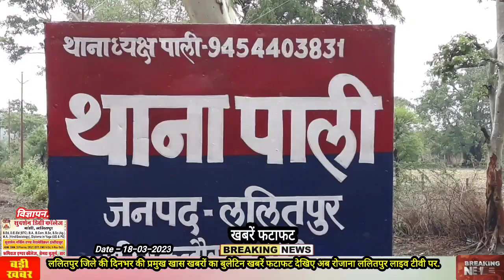Lalitpur Live Tv जिले की दिनभर की प्रमुख खास खबरों का बुलेटिन खबरें फटाफट देखिए अब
रोजाना ललितपुर लाइव टीवी पर.18-03-2023